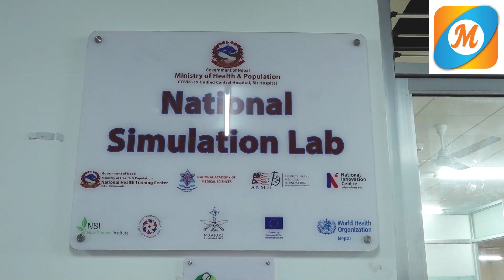बीर अस्पतालमा भिआईपी उपचार कक्ष शुरु , अब नेताहरु बिदेश जानु पर्दैन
bir hospital, nepali leaders , treatment in delhi